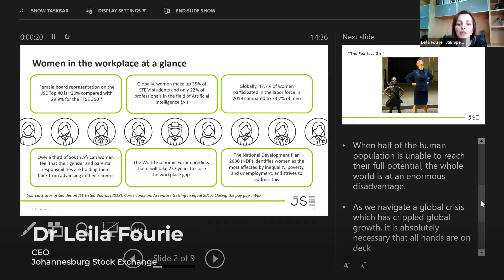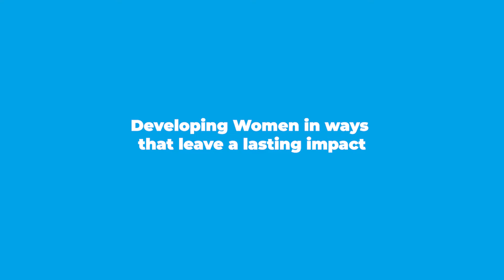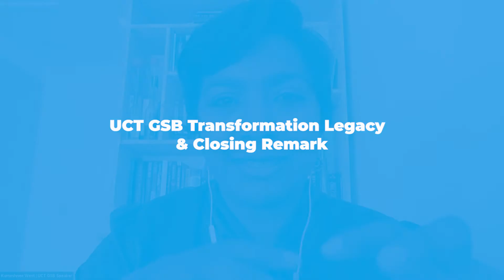Women in Business Conference 2020 Part 2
The UCT GSB Women in Business Conference brings together leaders and executives from the private, public and NGO sectors who have brought about meaningful change in their organisations. On 21 August 2020, the conference took place online for the first time in its 21-year history under the theme: RISE! Fitting to the resilience and perseverance required of women in business and upheld by the incredible line-up of speakers who joined us to share their inspiring stories.

Watch this recording to hear from our amazing speakers as they explore themes such as female empowerment, gender disparity in leadership and the importance of women at the workplace.